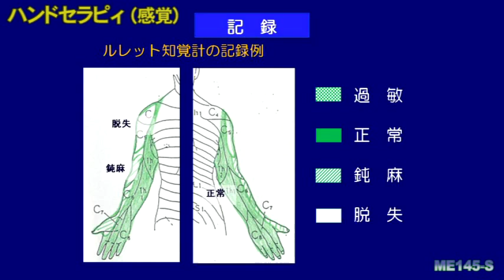日本ハンドセラピィ学会監修DVDシリーズ ハンドセラピィ ～評価 Hand Evaluation～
ジャパンライムDVD 【リハビリテーション／理学療法 】
『日本ハンドセラピィ学会監修DVDシリーズ
ハンドセラピィ ～評価 Hand Evaluation～』

■実技・解説
仲木 右京OTR（せんぽ東京高輪病院 リハビリテーション室）
大森 みかよOTR（聖マリアンナ医科大学病院 リハビリテーション部）
奥村 修也OTR（聖隷浜松病院 リハビリテーション部）
阿部　薫OTR（慶應義塾大学病院 リハビリテーション科）

大山峰生OTR（新潟医療福祉大学 医療技術学部）